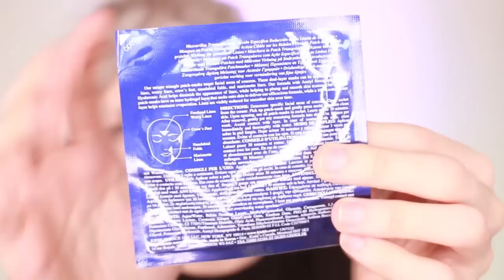👼🏼Comment avoir une PEAU PARFAITE | SKINCARE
Hi Everybody!

👻Mon TIKTOK:
Kam_hugh